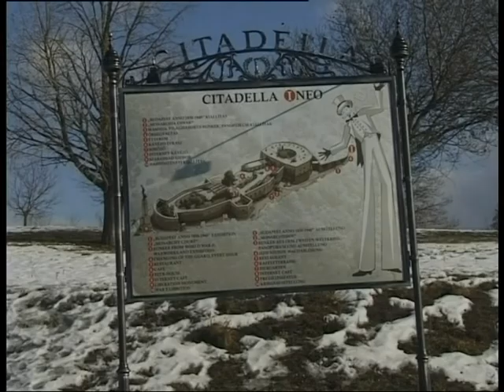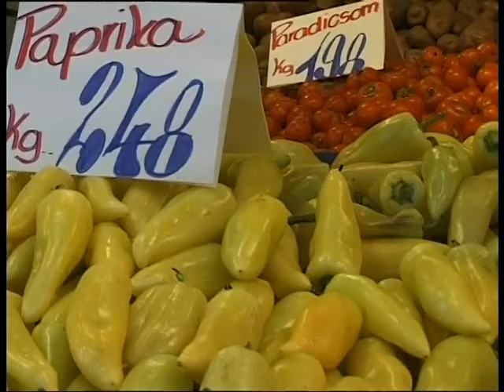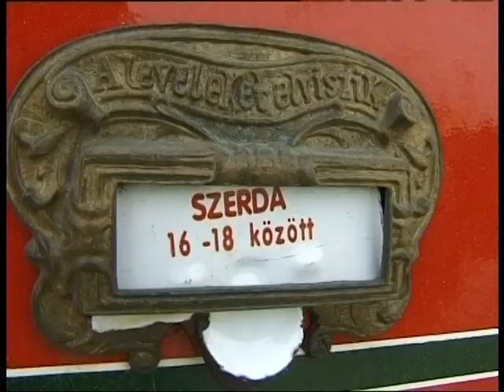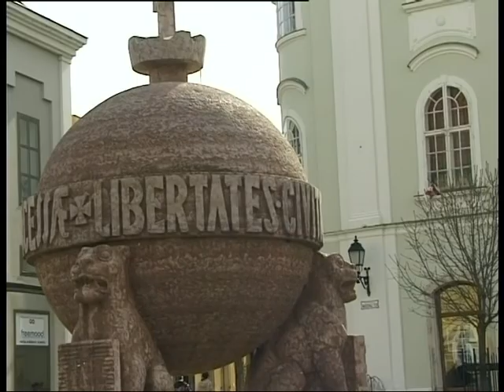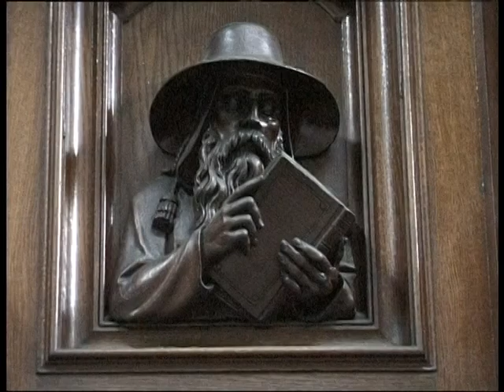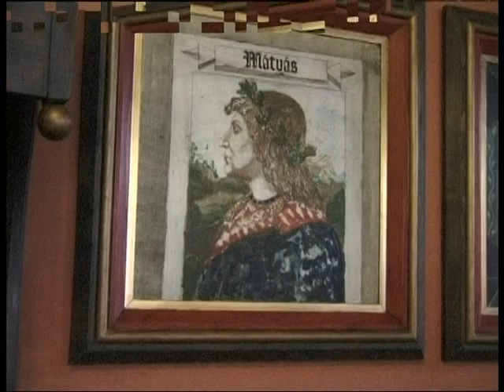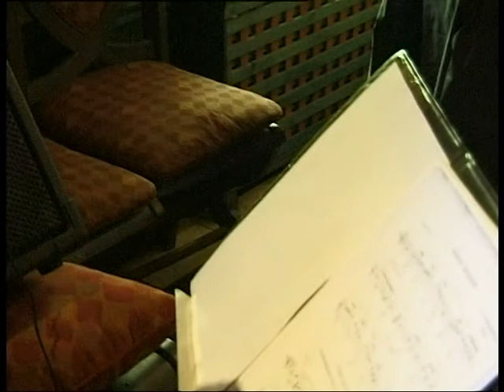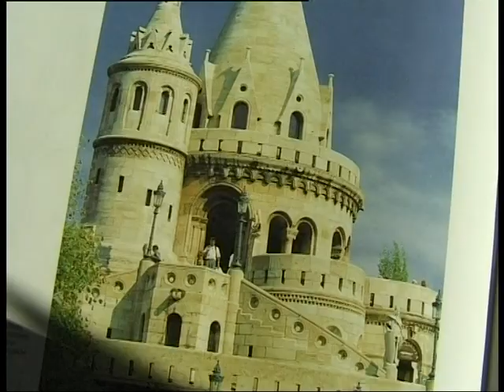Hermann Hirt - "UNGARN"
Mein verstorbener Vater war während Jahrzehnten Hobbyfilmer (bis zu seinem Tod aktiv im Luzerner Filmclub fvalu in Luzern). Als leidenschaftlicher Weltenbummler drehte er div. Filme über seine Reisen.
Dieser Film aus dem Jahr 2005, mein Vater war 73 Jahre alt, handelt von seiner Reise mit seiner Frau durch Ungarn.
Gedreht in SD.